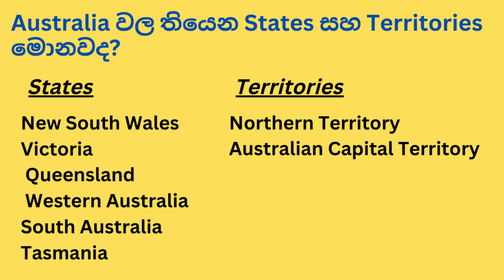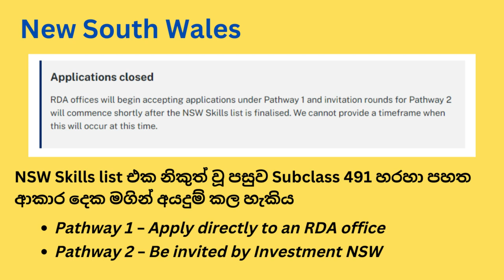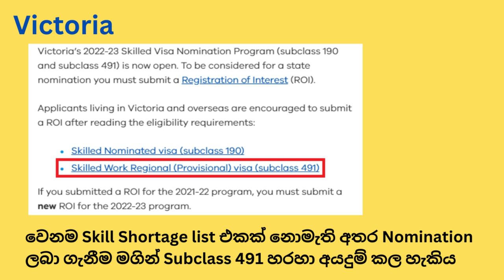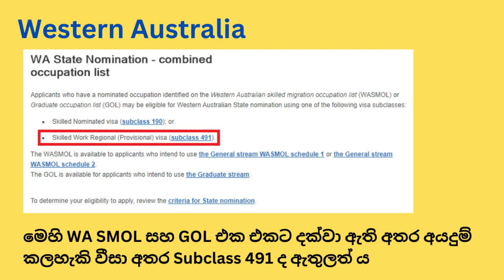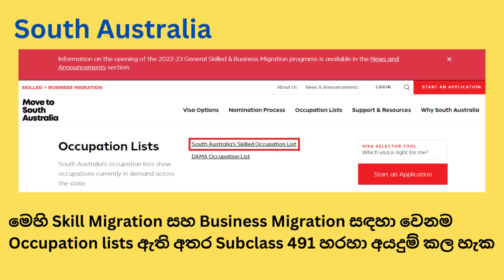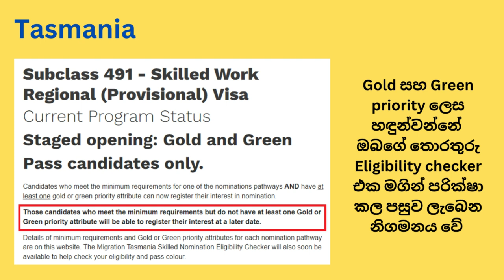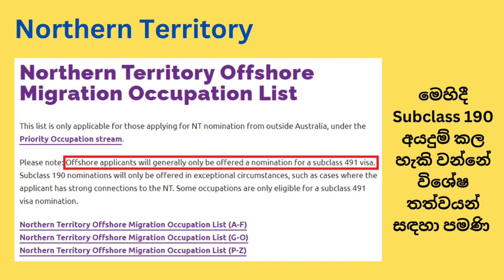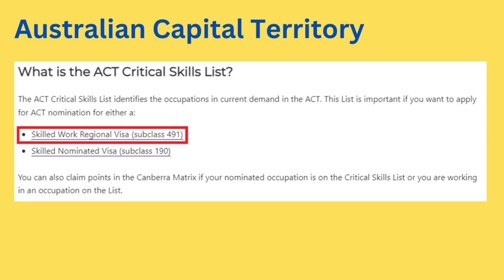ඕස්ට්‍රේලියා වල ප්‍රාන්ත අනුව Work visa අයදුම් කරන්නේ කොහොමද